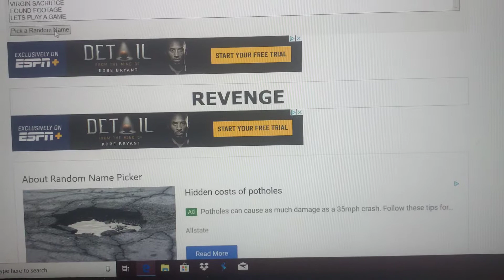FRIGHT FRIDAY CATEGORY MAY 17, 2019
Another weekly horror challenge.